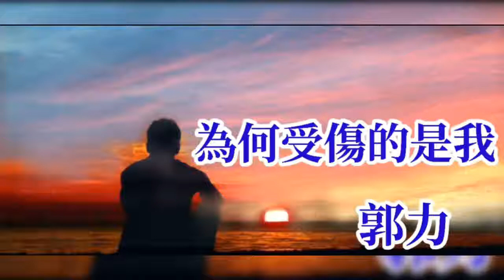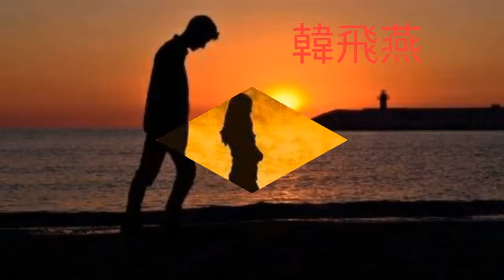💖為何受傷的是我💖演唱 : 郭力💖 💖Wèihé shòushāng de shì wǒ 💖yǎnchàng: Guō lì 💖